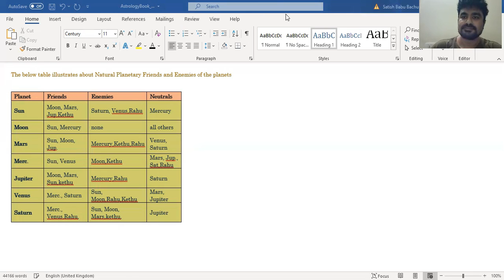Planetary Friendship_Enemy Table | Satish Astrology |Abhigya Anand